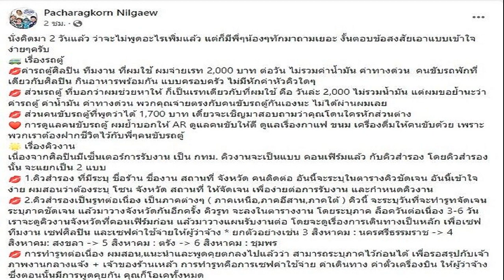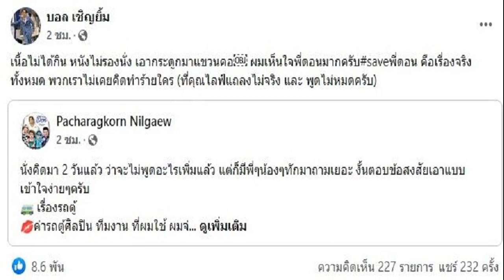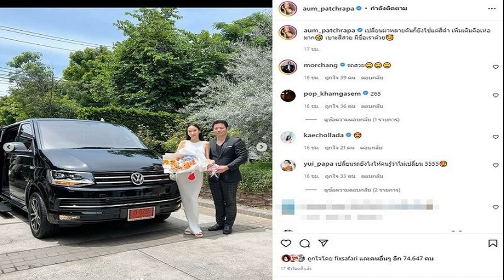ขอพูด CEO ผจก ว่าจะไม่แล้วงัดข้อมูลซัดโชค เมีย บอล ลั่น saveพี่ดอน เรื่องจริงทั้งหมด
คุณไลฟ์ไม่จริงพูดไม่หมด ขอพูดตามจริง CEO-ผจก. ลั่นว่าจะไม่พูดอะไรเพิ่มแล้ว งัดข้อมูลซัดโชค ไทรถแห่ และเมีย บอล เชิญยิ้ม ลั่น saveพี่ดอน เรื่องจริงทั้งหมด
จากกรณีปกแตกหัก บอล เชิญยิ้ม ประกาศไม่รับงานคู่กับ โชค โชคมงคล หรือ โชค ไทรถแห่ ขณะที่ โชค กับภรรยาก็ไลฟ์ชี้แจงไม่ขอพาดพิงเรื่องไม่มีมูล จะอธิบายในส่วนของตัวเองว่ามีปัญหาอะไรบ้าง
ล่าสุด วันที่ 31 ก.ค.65 ดอน พชรกร นิลแก้ว ผู้จัดการ บอล เชิญยิ้ม และ CEO ค่ายเพลง 2Brothers Artists Management ออกมาโพสต์ล่าสุดแจงยิบตอบโต้ว่า
นั่งคิดมา 2 วันแล้ว ว่าจะไม่พูดอะไรเพิ่มแล้ว แต่ก็มีพี่ๆน้องๆทักมาถามเยอะ งั้นตอบข้อสงสัยเอาแบบเข้าใจง่ายๆครับ เรื่องรถตู้ ค่ารถตู้ศิลปิน ทีมงาน ที่ผมใช้ ผมจ่ายเรท 2,000 บาท ต่อวัน ไม่รวมค่าน้ำมัน ค่าทางด่วน คนขับรถพักที่เดียวกับศิลปิน กินอาหารพร้อมกัน แบบครอบครัว ไม่มีหักค่าหัวคิวใดๆ

ส่วนรถตู้ ที่บอกว่าผมช่วยหาให้ ก็เป็นเรทเดียวกับที่ผมใช้ คือ วันล่ะ 2,000 ไม่รวมน้ำมัน แต่ผมขอย้ำนะว่า ค่ารถตู้ ค่าน้ำมัน ค่าทางด่วน พวกคุณจ่ายตรงกับคนขับรถตู้กันเองนะ ไม่ได้ผ่านผมเลย
ส่วนคนขับรถตู้ที่พูดว่าได้ 1,700 บาท เดี๋ยวจะเชิญมาสอบถามว่าคุณโดนใครหักส่วนต่าง
การดูแลคนขับรถตู้ ผมย้ำบอกให้ AR ดูแลคนขับให้ดี ดูแลเรื่องกาแฟ ขนม เครื่องดื่มให้คนขับด้วย เพราะพวกเราต้องฝากชีวิตไว้กับพี่ๆคนขับรถตู้
เรื่องคิวงาน
เนื่องจากศิลปินมีเซ็นเตอร์การรับงาน เป็น กทม. คิวงานจะเป็นแบบ คอนเฟิร์มแล้ว กับคิวสำรอง โดยคิวสำรองนั้น จะแยกเป็น 2 แบบ
1.คิวสำรอง ที่มีระบุ ชื่อร้าน ชื่องาน สถานที่ จังหวัด คนติดต่อ อันนี้จะระบุในตารางคิวชัดเจน อันนี้เข้าใจง่าย ผมสอนว่าต้องระบุ โซน จังหวัด สถานที่ ให้จัดเจน เพื่อง่ายต่อการรับงาน และกำหนดคิวงาน